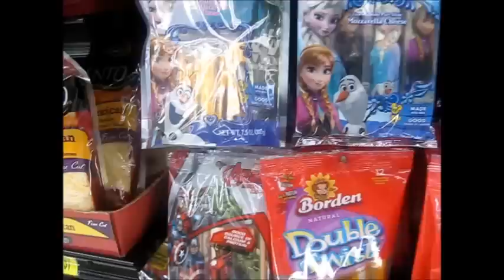Our Story (The Frost Family)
We sit down and tell the story of how we met.

Hi we are the Frost Family! This channel originally started out by Mike Frost, while he was waiting to get out of the military. He thought it would be fun to film our daily lives and upload it here on YouTube. Now, it's me, Stephanie Frost who have kept up with the uploads since Mike got a new job.

We like  to inspire people, give advise (especially to couples or individuals that has fiance/spousal sponsorship questions) and show the world that having good family values with so much love is a wonderful way to live life.

Stephanie's SnapChat:
StephFrost